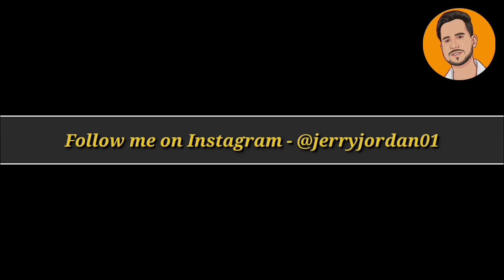Hazrat Nizamuddin Auliya Dargah Tour | New Delhi | Jerry Vlogs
So Friend's enjoy this video. 😊

Keep Watching👀
Keep Loving ❤️
Keep Supporting💪

Need your support 💪 & Love ❤